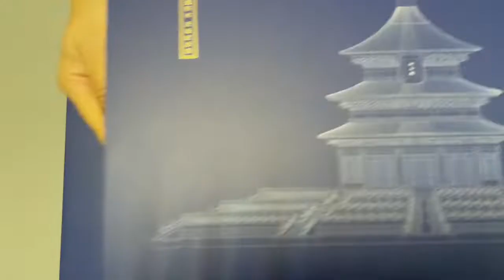Tenon and mortise blocks, Chinese style toys!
Chinese style building blocks, very interesting!